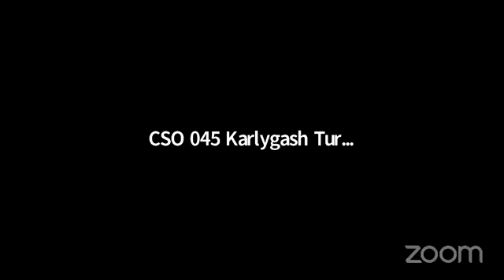ОБСЕ УСЛЫШАЛИ ВСЮ ПРАВДУ О РЕЖИМЕ НАЗАРБАЕВА | НОВОСТИ 16/12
ОБСЕ УСЛЫШАЛИ ВСЮ ПРАВДУ О РЕЖИМЕ НАЗАРБАЕВА

Вчера гражданские активисты и правозащитники Казахстана выступили на онлайн-сессии ОБСЕ на тему «Цифровые технологии и права человека».

В ходе ZOOM-конференции модератору рассказали о злоупотреблении властями Казахстана современными технологиям. Чем поставили официальную казахстанскую делегацию в неудобное положение.

Активистами были затронуты вопросы использования сертификатов безопасности, как средств манипуляции личными данными, их использование под предлогом учений кибер-безопасности «Нурсултан 2020» для блокировки пользователей осуществлявших критику власти, с помощью спецподразделений органов юстиции, созданных для отслеживания и определения таких граждан.

Также активисты обратили внимание на незаконное использование банковских данных, которые КНБ, в сотрудничестве с Халык и Каспи банками, произвольно применяют для дискриминации и давления на гражданских активистов, возбуждая уголовные и административные дела, что позволяет спецслужбам накладывать аресты на их счета.

В конце каждого обращения, выступающие рекомендовали ОБСЕ поднять вопрос применения глобальных экономических санкций в отношении виновников нарушения прав человека в Казахстане.

Не стоит беспокоиться о ваших личных данных — они надёжно защищены.

🔻Мы создаём для вас возможность осветить с помощью нашего телеграм-канала акции протеста, митинги, незаконные действия со стороны властей и другие важные общественно-политические события. Снимайте видео и делайте свои репортажи, отправляйте нам материалы, и мы обязательно осветим те события, о которых не расскажут на провластных информационных ресурсах.

‼️Для оперативного освещения и удобства просмотра мы просим вас присылать видео с подробным описанием происходящего:
- укажите город, где происходит событие;
- укажите дату, когда происходило событие;
- опишите, что происходит.